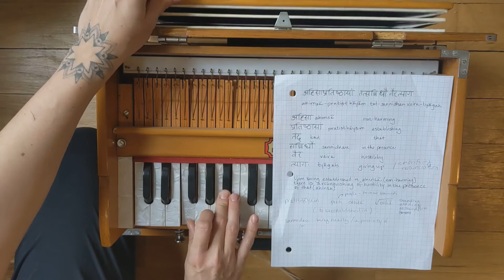Chanting - Yoga Sutras, Ahimsa Pratistayam